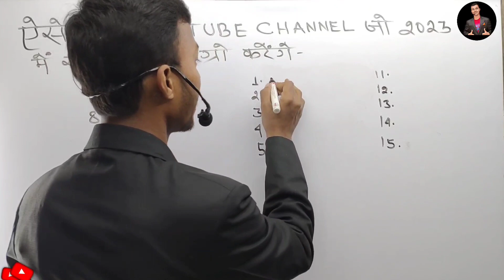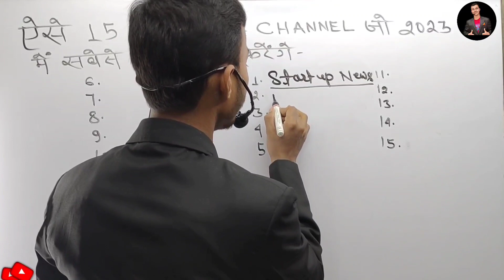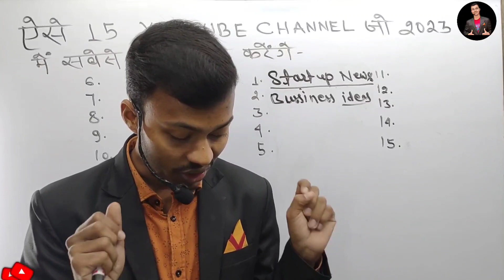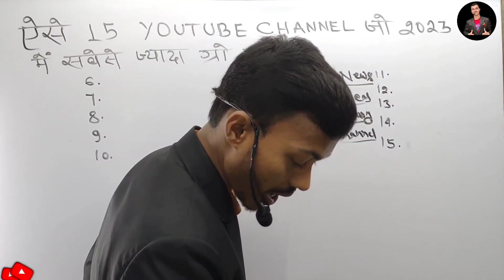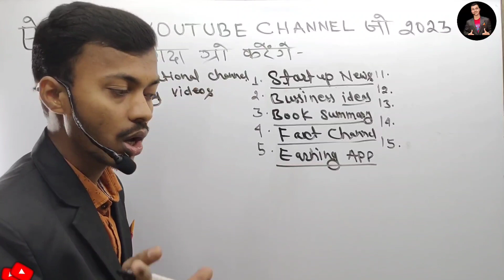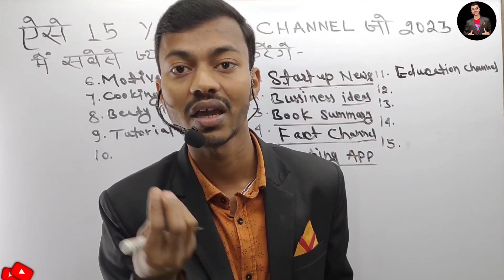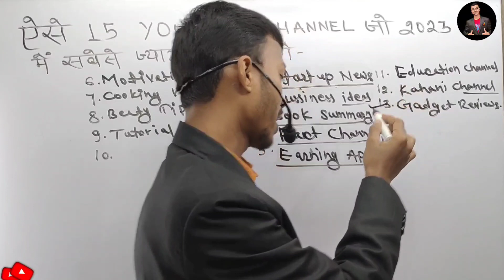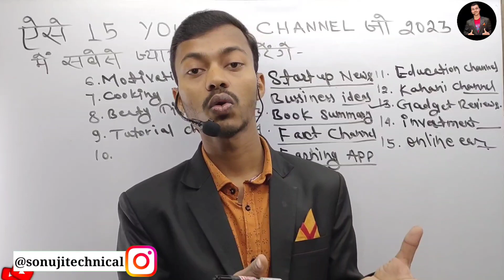🔷Top 15 Channel ideas 2023 | YouTube Shorts Channel ideas | YouTube Shorts Channel ideas 2022✅️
🌟 Best Videos For New YouTubers🌟

धन्यवाद!
 »Channel Owner«
:- Sk Maurya

Head Mic
Wireless Mic
Green Screen
Mobile Phone
Ahuja MTP 20 Mic

easy youtube channel ideas without showing your face
Sonuji technical